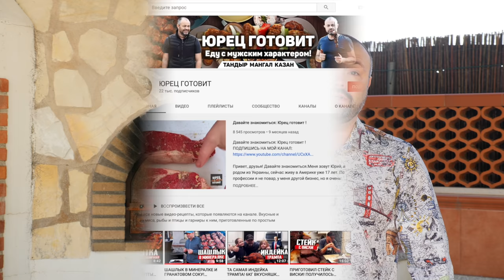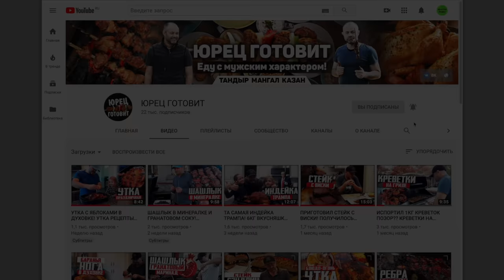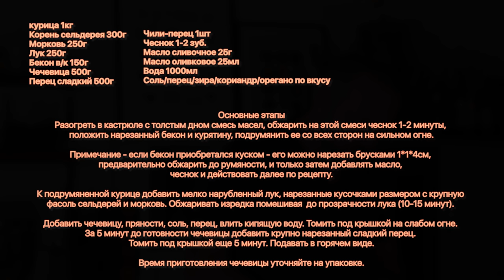Еда мужская 4кг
курица 1кг
Корень сельдерея 300г
Морковь 250г
Лук 250г
Бекон в/к 150г
Чечевица 500г
Перец сладкий 500г
Чили-перец 1шт
Вода 1000мл
Соль/перец/зира/кориандр/орегано по вкусу

Основные этапы
Разогреть в кастрюле с толстым дном смесь масел, обжарить на этой смеси чеснок 1-2 минуты, положить нарезанный бекон и курятину, подрумянить ее со всех сторон на сильном огне.

Примечание - если бекон приобретался куском - его можно нарезать брусками 1*1*4см, предварительно обжарить до румяности, и только затем добавлять масло, чеснок и действовать далее по рецепту.

К подрумяненной курице добавить мелко нарубленный лук, нарезанные кусочками размером с крупную фасоль сельдерей и морковь. Обжаривать изредка помешивая  до прозрачности лука (10-15 минут).

Добавить чечевицу, пряности, соль, перец, влить кипящую воду. Томить под крышкой на слабом огне. За 5 минут до готовности чечевицы добавить крупно нарезанный сладкий перец. Томить под крышкой еще 5 минут. Подавать в горячем виде.

Время приготовления чечевицы уточняйте на упаковке.

Произведение «Еда мужская 4кг» созданное автором по имени Дмитрий Fresco, публикуется на условиях лицензии «Attribution-NonCommercial-NoDerivs» («Атрибуция — Некоммерческое использование — Без производных произведений») 3.0 Непортированная.